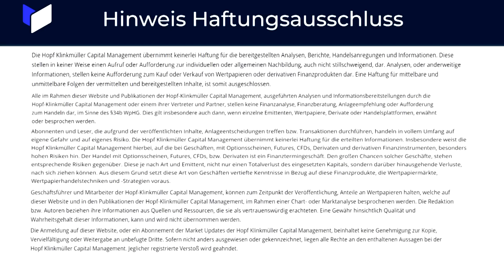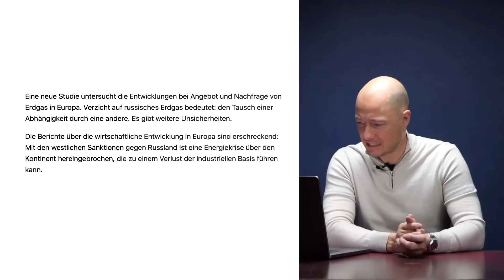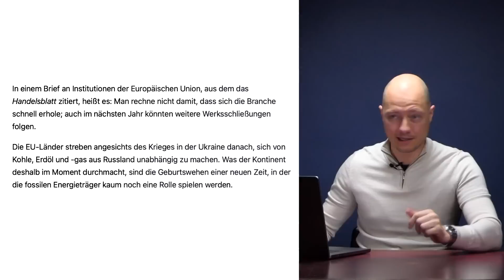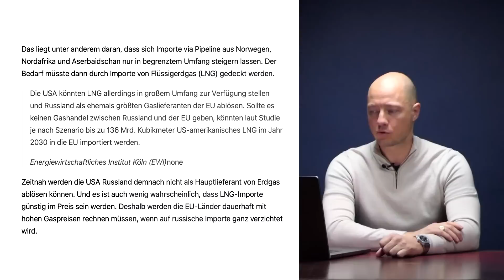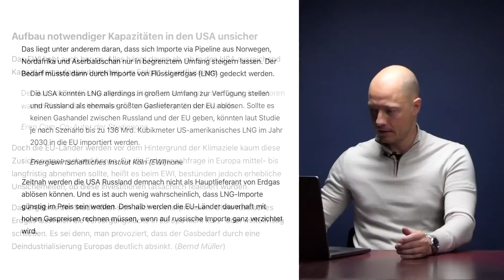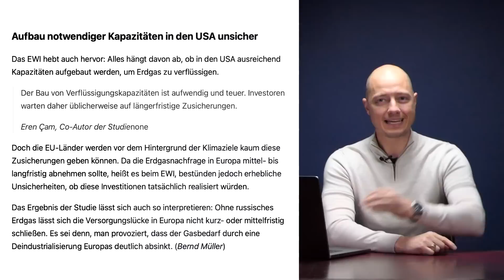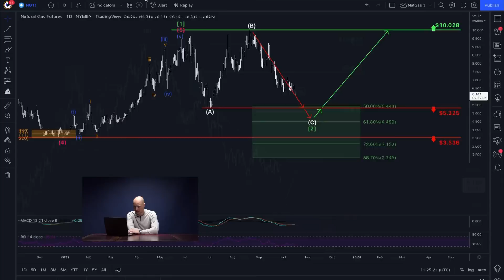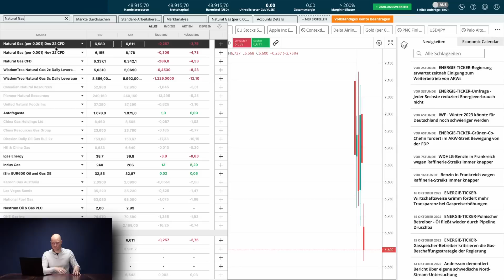Deutsche Studie zeigt: Russisches Erdgas bleibt unverzichtbar!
In diesem Video spricht Philip Hopf über Erdgas! Deutsche Studie zeigt: Russisches Erdgas bleibt unverzichtbar! Unsere HKCM Analyse